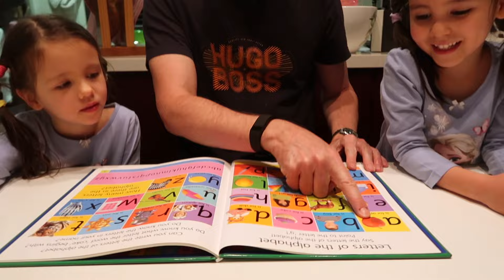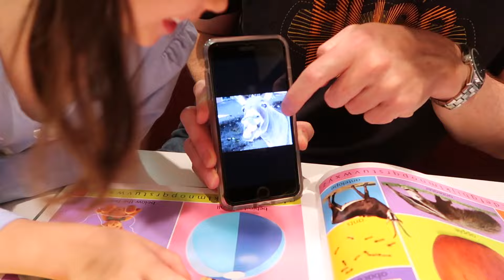イギリス人ダディと英語１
★LiaLicoのInstagram★6姉弟の写真アップしてます❤︎